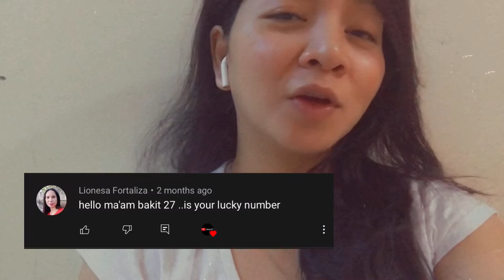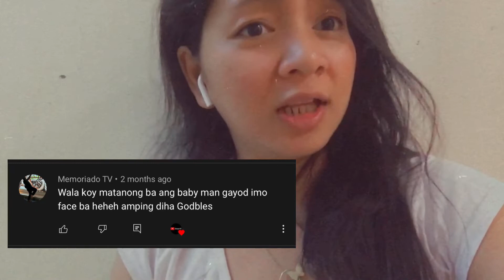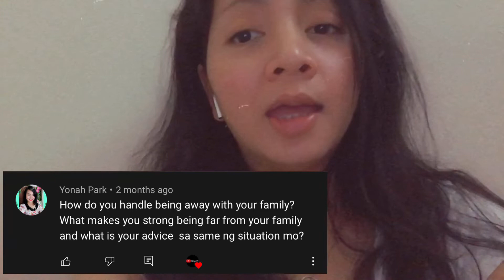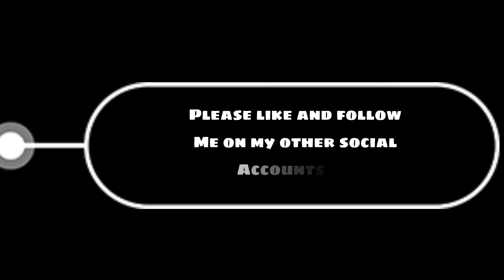Question and Answer Portion | Part 1 | Criza27